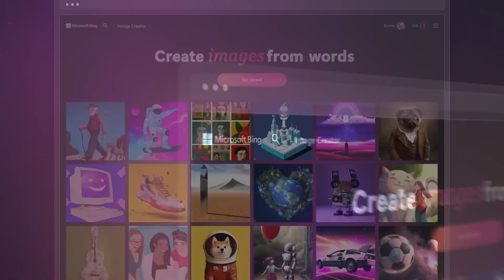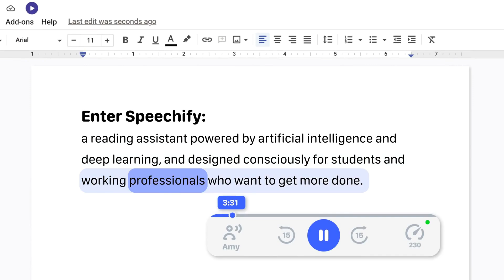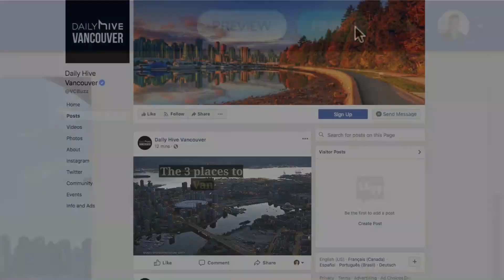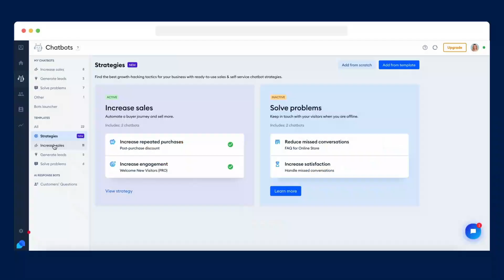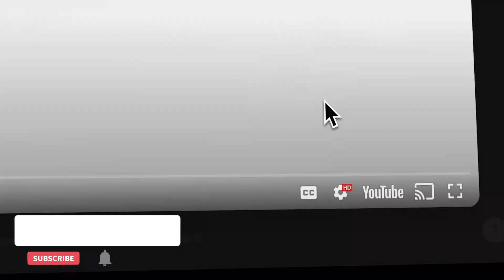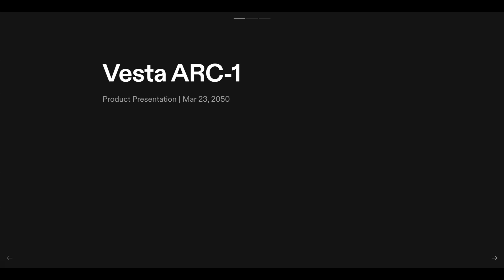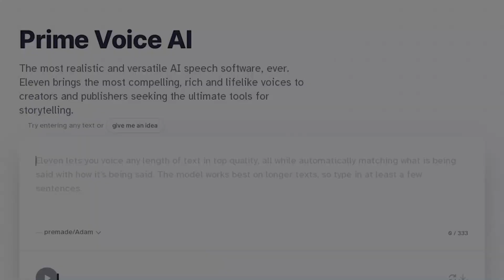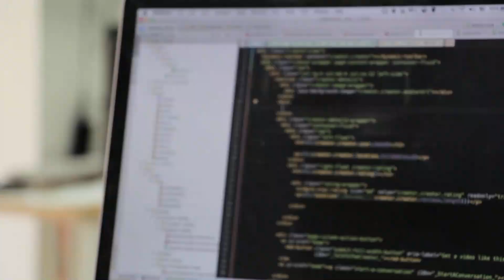10 IA GRATIS que harán TU VIDA MUCHO más FÁCIL 🤑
🤖 ¡Descubre el poder de la IA mientras exploramos 10 herramientas de IA GRATUITAS que te harán la vida mucho más fácil! En este video, nos sumergiremos en el mundo de las tecnologías de IA accesibles y fáciles de usar que pueden ayudarlo a optimizar sus tareas diarias y aumentar su productividad. ¡Prepárate para revolucionar tu rutina! 🚀

Presiona el botón Me gusta si disfrutaste el video y comparte tus pensamientos en los comentarios a continuación. ¡Exploremos juntos el futuro de la IA! 🚀

🎬 Capítulos:
00:00 La IA puede cambiar tu vida
00:24 Bing
01:07 Speechify
01:58 FireFlies
03:08 Lumen 5
03:55 Lero
05:04 Kick Resume
05:58 Perplexity AI
06:57 Tome AI
08:10 Tutor AI
09:23 Prime Voice
10:01 Final